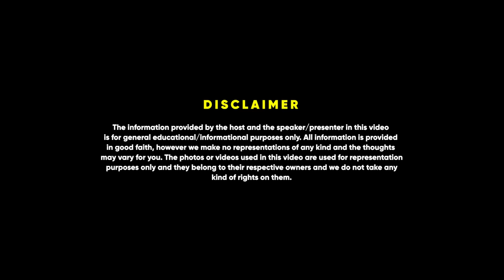Dr. Hiranandani - The KING Of Real Estate Business Worth 12000 Crores | FO 116 - Raj Shamani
In today’s podcast, we have with us the real estate tycoon Dr. Niranjan Hiranandani. Discover how this self-made success story embarked on his journey. From modest beginnings as a teacher and even owning a textile factory, he ventured into real estate, even after some initial setbacks. He is the founder & MD of Hiranandani Group and has created one of a kind township in Mumbai’s powai along with several other projects in Thane, Lokhandwala out of many others.

Dr. Hiranandani shares his practical wisdom on an age-old question - should you rent or buy a house? He simplifies the choice for usWe have discussed how successful people align business with national goals, leveraging government initiatives to contribute to India's economic growth.He speaks about the role of the younger generation in innovation and progress, and why just copying won't lead to success. His unique perspective on investment, along with his journey from spender to strategic wealth builder, provides valuable insights.

From dream projects of eliminating slums to ensuring quality homes, Dr. Hiranandani's vision and practicality offer a masterclass in real estate, business in general and success. Don't miss the end as the conversations range from real estate, success mantras to how quality over cheap products can change the face of the country.

Timestamps:

00:00 - Introduction
2:26 - His background
6:26 - Rent VS Buy
11:45 - Mistakes he did
12:27 - His financial practice
14:04 - How to decide on the next big thing?
17:57 - Why did everybody stop him from making Powai Township?
20:43 - How to align business with national interest?
24:23 - Will India's GDP double up?
25:40 - When does a father know his child is ready?
27:01 - Never copy anyone
28:08 - Can VC solve all problems?
32:45 - Are Indian consumers price sensitive?
37:31 - Good Quality VS Cheap
39:54 - Elimination of slums in Mumbai
43:04 - Most expensive thing he has
46:27 - How does he invest his money?
48:28 - Craziest rumour about him
51:18 - Favorite property in the world
54:48 - Price of his apartment
55:53 - Conclusion